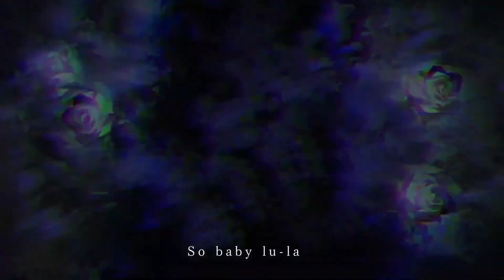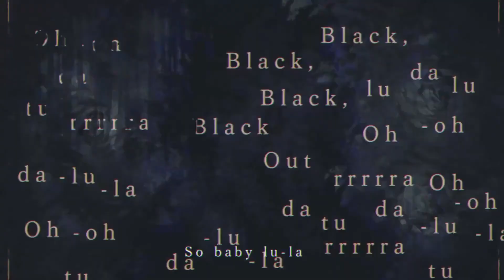【呪詛子SHARP | Jusoko SHARP】Black Out【UTAUカバー】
hi again